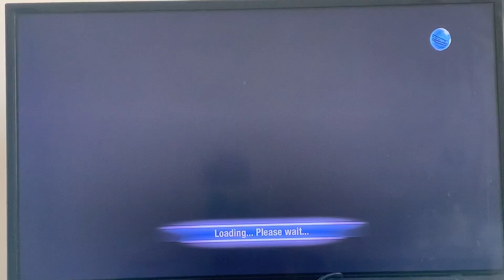Test Drive Unlimited - Vehicle Transport Mission 16 Full Gameplay(39-100 % Part 14)